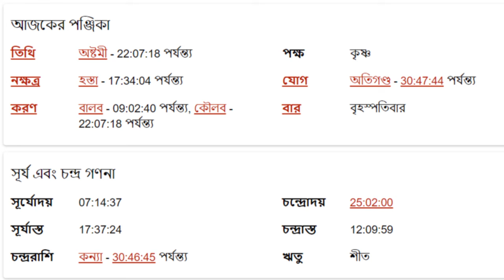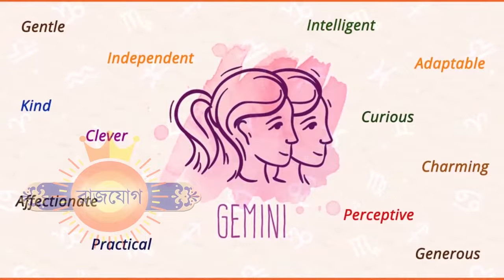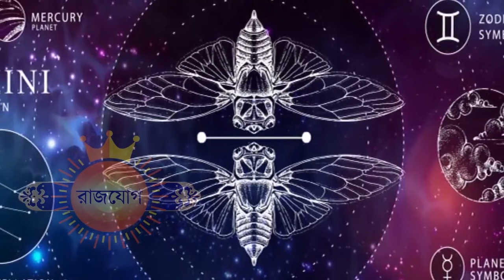মিথুন রাশি ৪ঠা জানুয়ারী ২০২৪ - Mithun Rashi 4th January 2024 Ajker Rashifal - Gemini